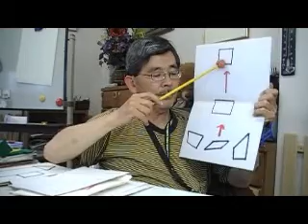●形の学習（４）